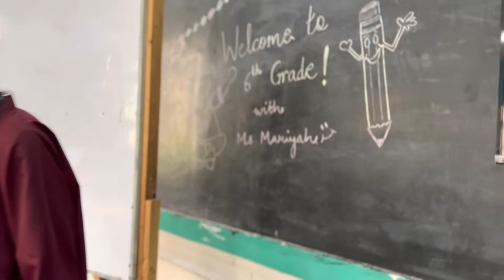Primary Graduation Ceremony 2022